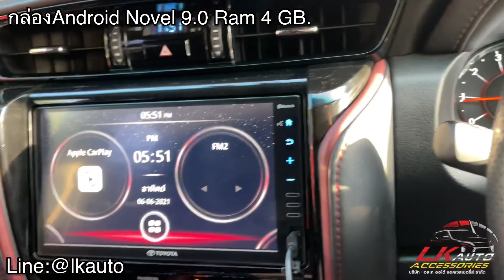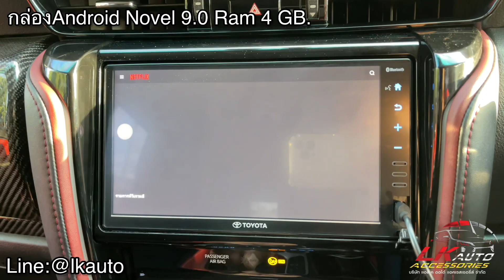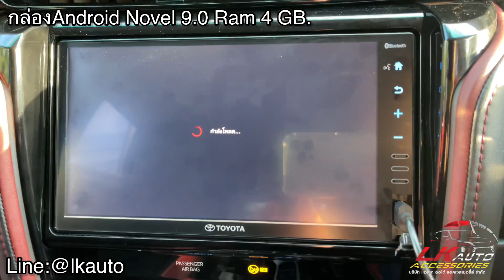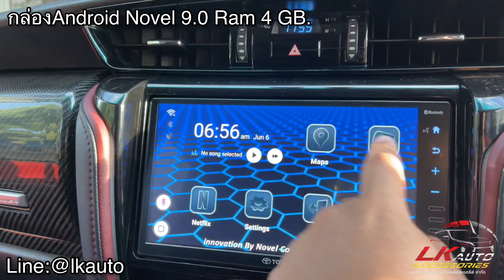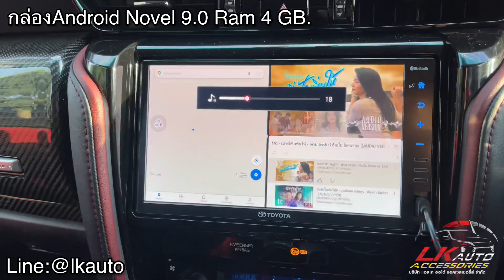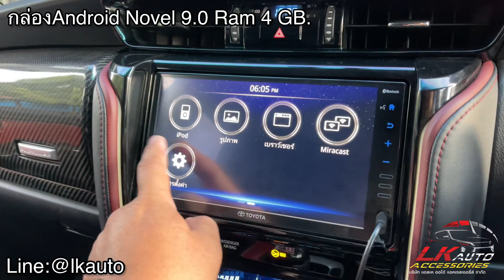Android Box Novel กล่องAndroid ใช้ได้กับรถทุกรุ่นที่มีระบบAndroid Auto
รีวิว กล่องandroidboxNovel เป็นรับบบAndroid 9.0ใหม่ล่าสุด ความเร็ว Ram4 สามารถสัมผัสได้เลย และยังติดตั้งง่ายแค่เสียบUSBและแชร์Wifi จากมือถือ เท่านี้ก้อเพิ่มความบันเทิงแบบครบคัน สำหรับจอFortuner MC2020 Legender และรุ่นอื่นๆ ที่เป็นจอApple CarPay และ Android auto เอาไปเสียบได้เลย
👉🏾ราคาเพียง 8,900บาท

ID LINE : @lkauto (มี@ด้านหน้า)
หรือกดตามนี้เลยครับผม 👇🏽

📍เพจ:
💻Facebook:LK.Auto Accessories By เหลี่ยมคุง

⛳️⛳️⛳️แผนที่ โลเคชั่นร้าน LK.Auto Accessories สาขาพระราม5 นะครับ กด⬇️ตามนี้มาได้เลยครับผม🏁🏁🏁

💳💵ยินดีรับเครดิตเเละบัตรเดบิทครับผม
***ทางร้านมีบริการส่งสินค้าออนไลน์ทั่วไทยและต่างประเทศ แต่ทางร้านไม่มีบริการเก็บเงินปลายทางทุกกรณีนะครับขออภัยในความไม่สะดวก ขอบคุณครับผม

🔰🔰🔰รับติดตั้งหน้าร้าน ร้านLK.Auto สาขาพระราม5 ตั้งอยุ่หลังแม็คโครนนทบุรี ครับผม ***ท่านใดมาไม่ถูกทางเรามีแผนที่อยุ่หน้าเพจนะครับ หรือต้องการโลเคชั่นรบกวนแอดไลน์ID:liumkung🔰🔰🔰
พิเศษสำหรับชาวนนทบุรี ไม่ต้องไปไหนไกล LK.Auto Accessories byเหลี่ยมคุง สาขาพระราม5 ศูนย์แต่งและจำหน่ายอุปกรณ์แต่งรถ
📍LK.Auto Accessories byเหลี่ยมคุง
25/25ม.1 ตำบลบางไผ่ อ.เมืองนนทบุรี จ.นนทบุรีเทศบาลนครนนทบุรี 11000